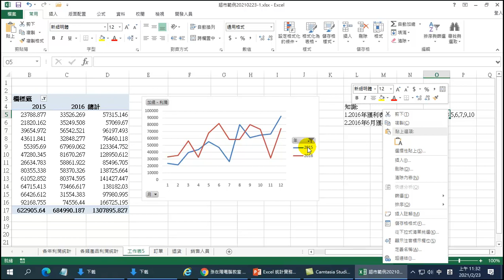EXCEL統計實務研習班-14 輕鬆解讀折線圖上的意義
畫圖容易，要如何看懂圖表中的各項意義，本單元能輕鬆教您解讀圖表中要表達的各項指標。